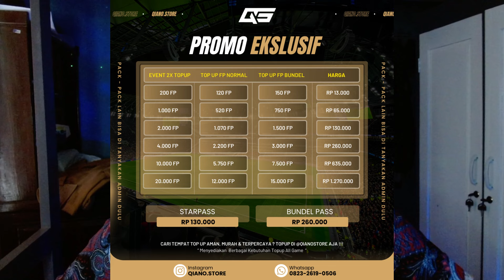F2P BAKAR 200JT COIN UNTUK GACHA EXCHANGE TERBARU OVR 96 - 97 EA SPORT FC PRO MOBILE | SQUAD PERKORO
📌FC MOBILE OPEN PACK - AKHIRNYA HOKY GACHA BRUTAL BORONG PAKET TAWARAN TERBATAS & TOTY 100 EVENT TOTY

CREDITS :
EA SPORTS FC
EA SPORTS
SAPPURIT